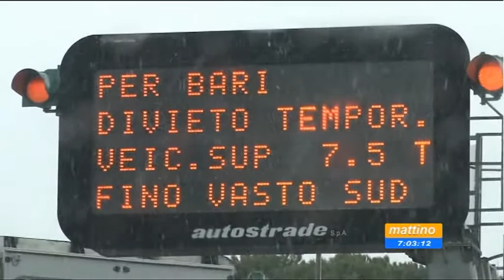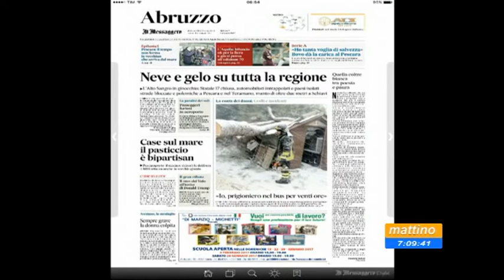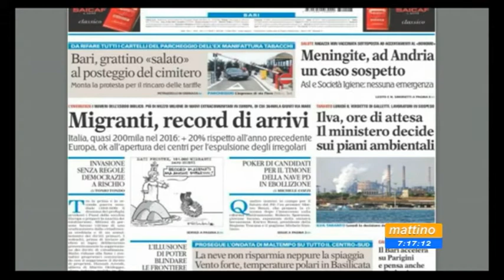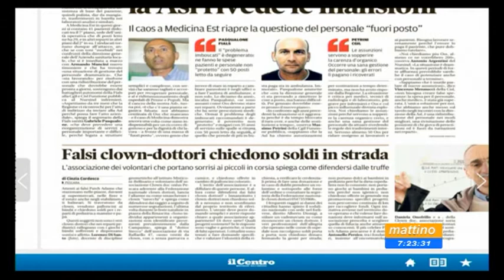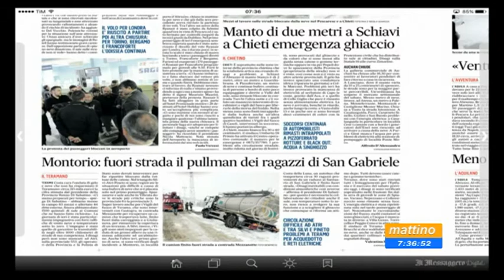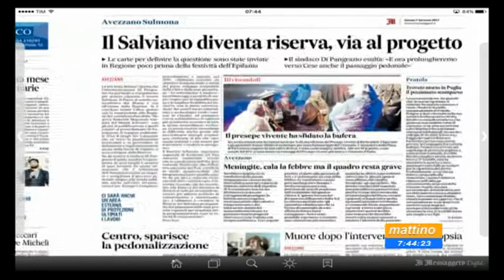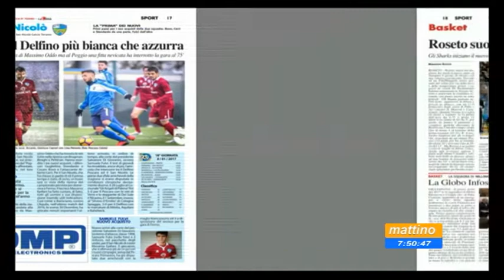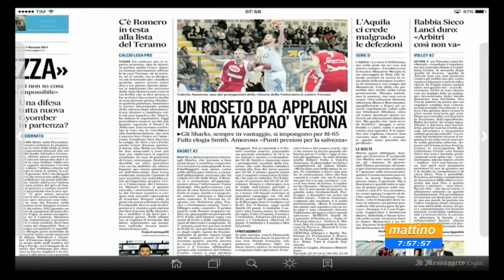Mattino 6 Rassegna stampa di sabato 7 gennaio 2017